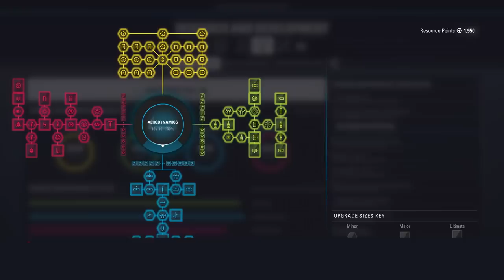F1 2018 - Official Gameplay Trailer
Check out the first official gameplay trailer for F1 2018 - out on August 24th, 2018.